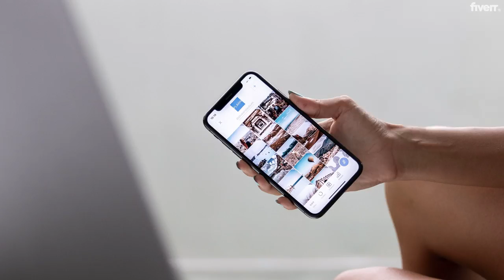Be your social media manager and content creator - Best Social Media Marketing service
Link to this gig:
Be your social media manager and content creator Special discount
Best cheap Social Media Marketing Service
You need one thing to get new customers, engagement, and exposure: a professional and relevant social media profile.By becoming your manager I will dedicate my time and knowledge not only to your daily business activities, but I will also build a strong online presence and engagement for your brand that will be appealing and highly digestible.This will bring your business new long term opportunities and potential customers.I am going to:-Design your profile to have an eye-catching, professional, aesthetic look that will keep your visitors and potential customers engaged with your content. This includes highlights and brand design along with a suggestive bibliography.-Create daily content using hashtag research for SEO. This will get you exposed to more customers and followers targeted specifically for your page.-Come with a future action plan and tools that you could easily follow and implement even after we finish our collaboration.You will receive not only a professional and solid page but also great knowledge that will allow you to manage your account effectively.Do not hesitate to ask questions, I will answer with pleasure.